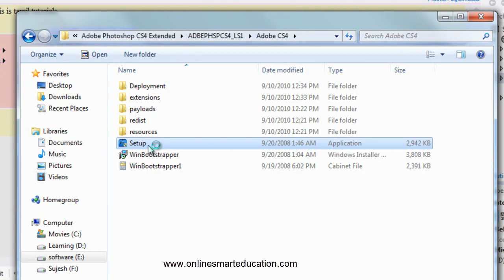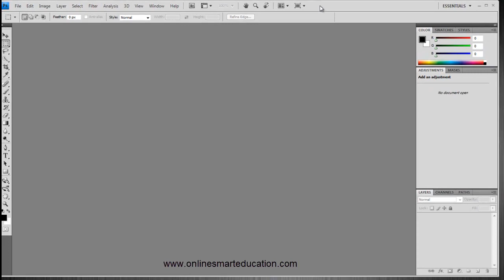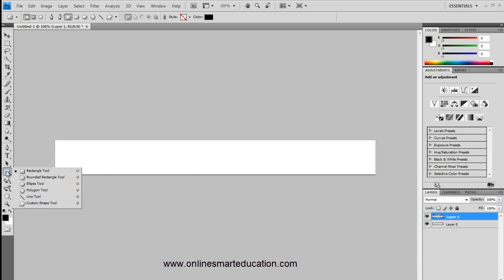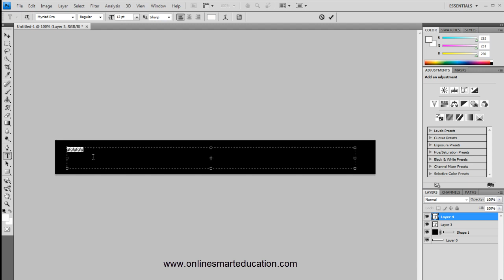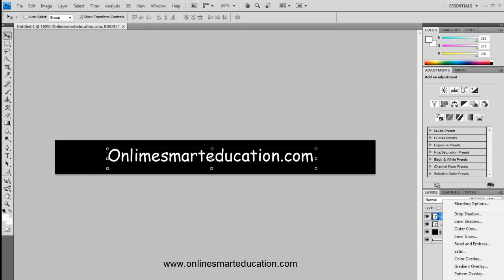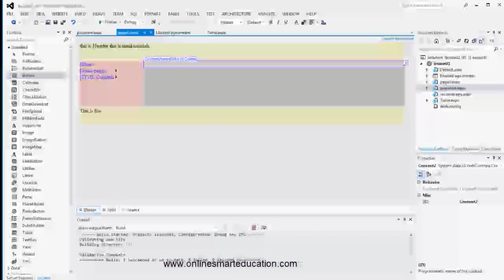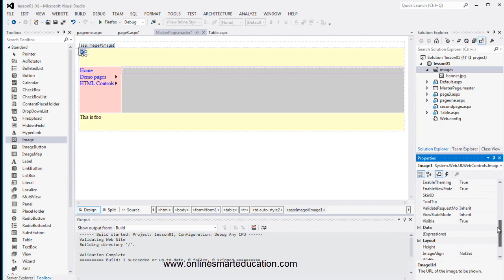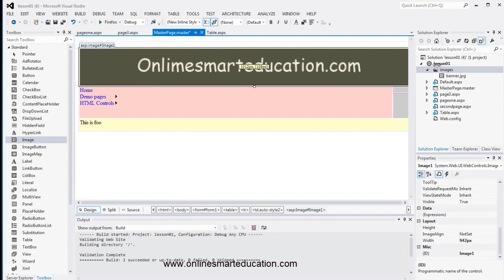C# Tutorials in Tamil Part - 13 Master Page Part - 3 Add banner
C# Tutorials in Tamil Part - 13 Master Page Part - 3
 Author and Sample Project
Author:Anto Sujesh
Tamil tutorial